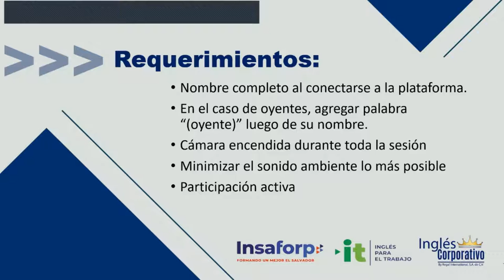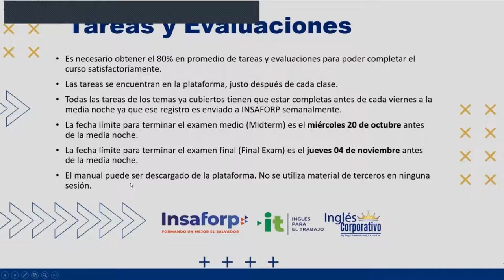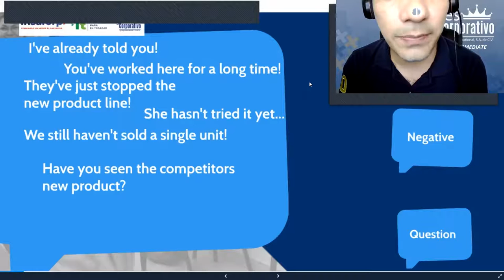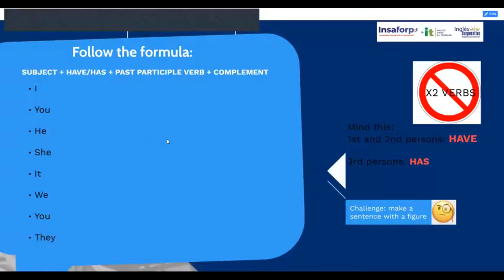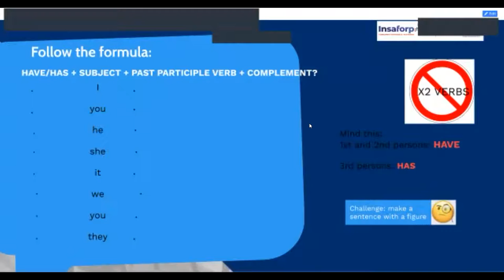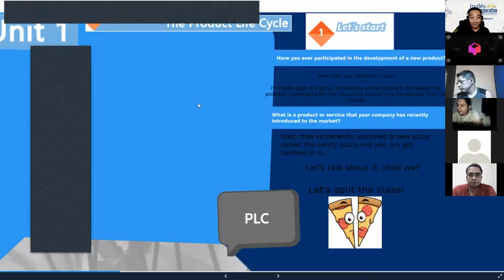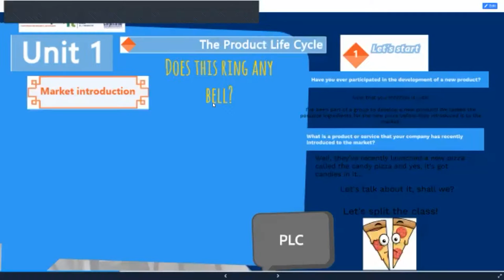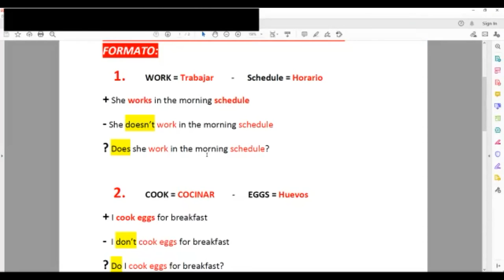Ingles Corporativo-Videoconferencia #1 PRODUCT LIFE CYCLE VOCABULARY